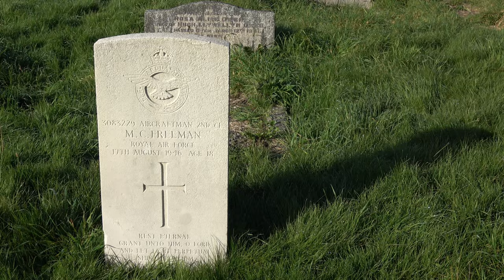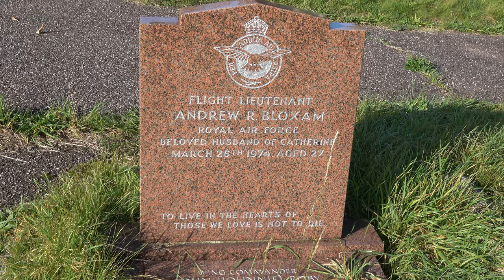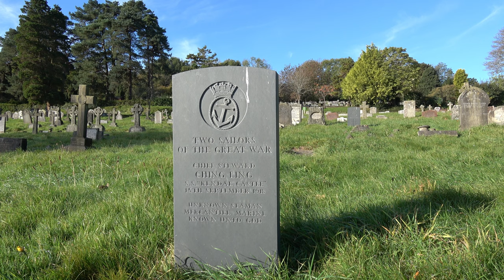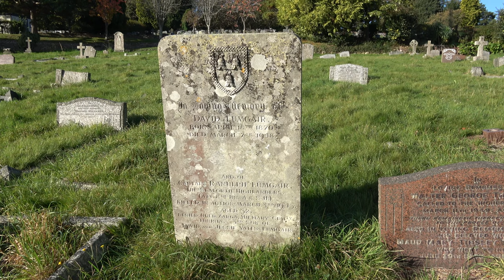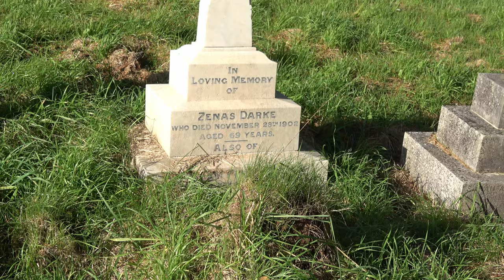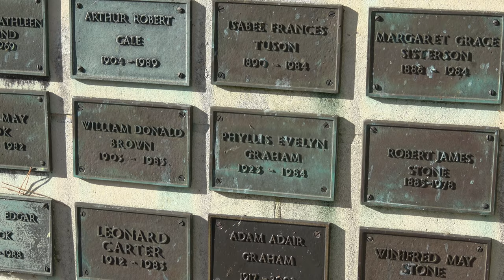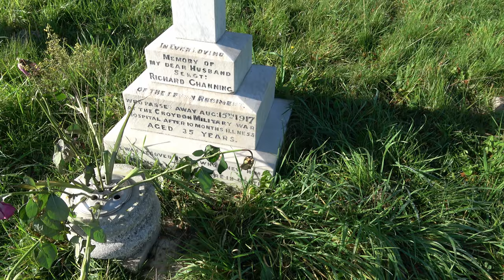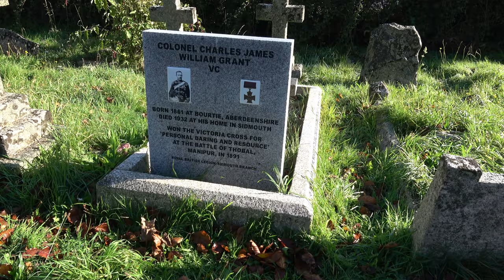Sidmouth Cemetery, Devon, UK: A walk among the memorials in this scenic graveyard.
Sidmouth is a popular and interesting village on the south coast of Devon. We explore the memorials in this hillside cemetery.